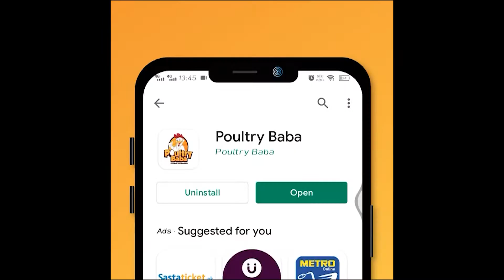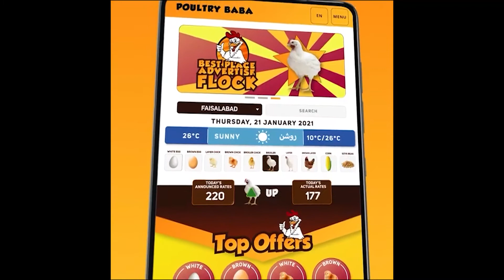Poultry Baba Egg Rate Position Today |Daily Egg position poultry markets |poultry farm business plan